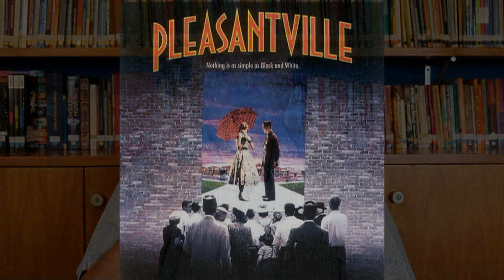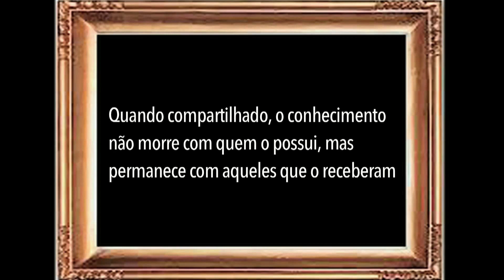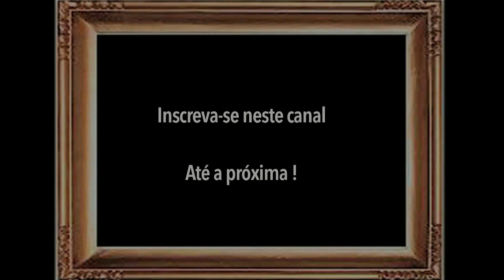Filme no HBO Max - A vida em preto e branco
Neste vídeo apresentamos um filme que você encontra no HBO Max e que é muito bom. Para assistir e curtir junto com as pessoas queridas. Uma comédia que faz pensar: "A vida em preto e branco".